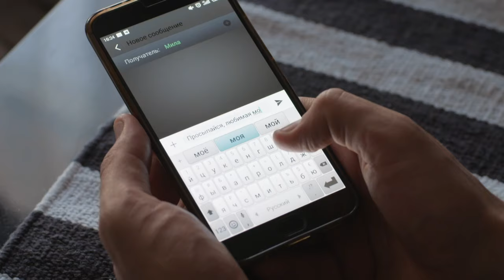TOP 3 AWESOME TV Shows You Wish You Knew Earlier! | Library of series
In this video, you’ll see at least 3 new series that you'll wish you had known about earlier. Let's start to watch!

The Best Husband | All Episodes

Office romances are the most common thing in the world. But Nina has nothing to get ahead, although she is madly in love with her boss, - he is engaged. But one day he finds out that his beloved one has been married for a long time and was just spending time with him. This shocking truth makes Gleb notice Nina, who is always there, reliable, gentle and quiet. And, most importantly, loves him. Nina is one step closer to true happiness, until her ex appears on Gleb's doorstep with a newborn baby in her arms...

I'm Done | All Episodes

The conflict that happened at a disco party in a small village between the local "big shot" radically changes the life of a simple provincial student. Nadia flees to the capital, to her father, whom she did not know before. Her father provides Nadia with a life that she could only dream about. But this is only at first glance. City life turns out to be brutal...

Basket For Happiness | All Episodes

Is it really possible to be happy without hurting other people? Some people measure happiness in the smiles of their loved ones, while others measure it in money. The plot of the series Happiness Basket is centered on a classic love triangle: one of the characters has to choose between two women - a beloved but poor one and a rich but unloved one. And there's a handsome prince in the mix!